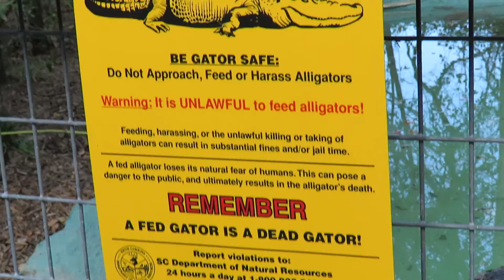Unlawful to Feed Alligators as They Become Acclimated to Humans & Juvenile Alligators at Edisto Isla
Unlawful to Feed Alligators as They Become Acclimated to Humans & Juvenile Alligators at Edisto Island Serpentarium